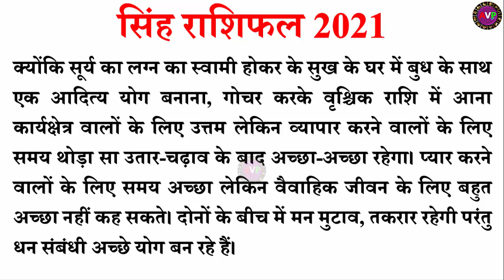सिंह राशी वालों का वर्ष में 2021बदल जायेगा सब कुछ || Singh Rashi Varshik Rashifal 2021 -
सिंह राशी वालों का वार्षिक राशिफल 2021 || Singh Rashi Varshik Rashifal 2021| सिंह राशी वालों का वर्ष में 2021बदल जायेगा सब कुछ  -

2021 singh rashifal,
singh rashi rashifal 2021 in hindi,
singh rashi love life 2021,singh rashi rashifal 2021,
singh rashi,singh rashi 2021 in hindi,
singh rashifal,2021 rashifal,leo horoscope 2021,singh rashi ka 2021 kaisa rahega,
singh rashi ka rashifal 2021